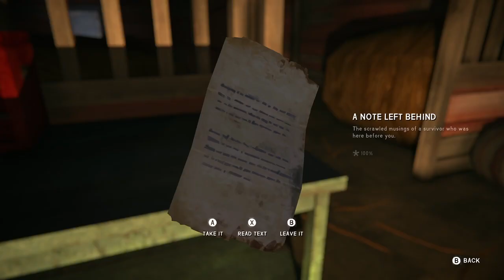Getting Back On My Feet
Well, can't really get BACK on my feet when I was never on them in the first place.